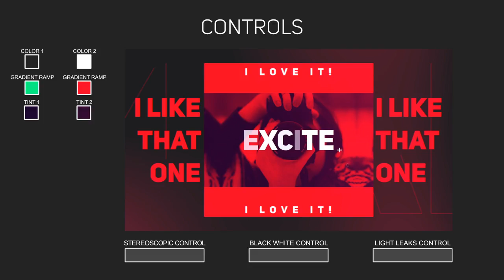Intro_5 | After Effects Template